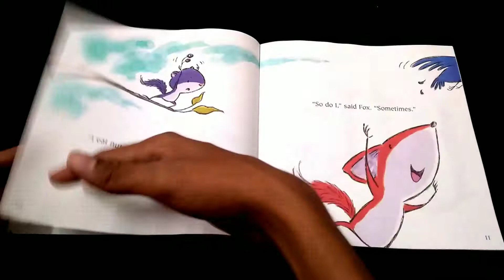FOX AND SQUIRREL